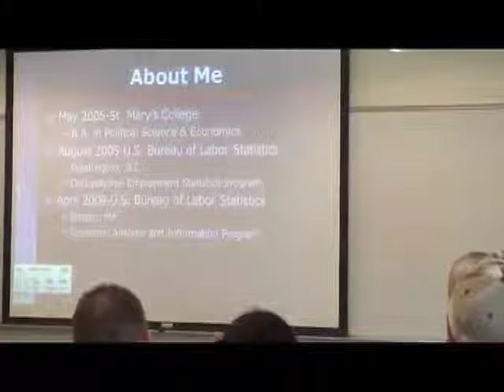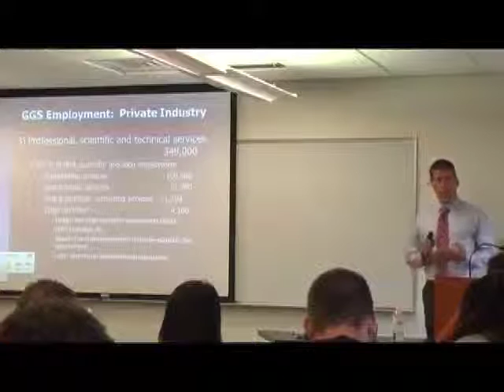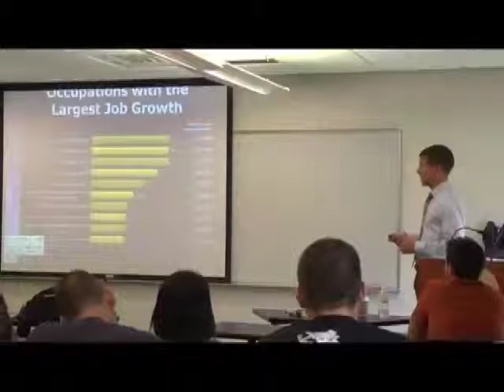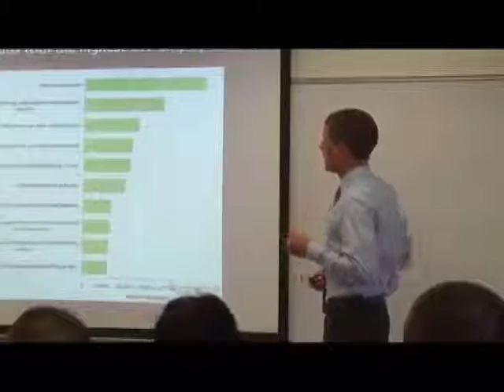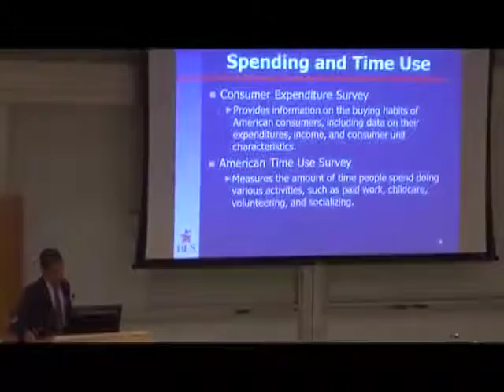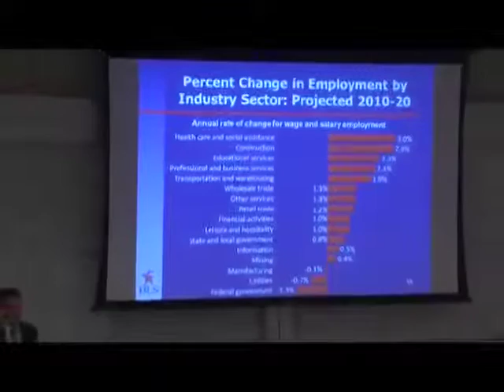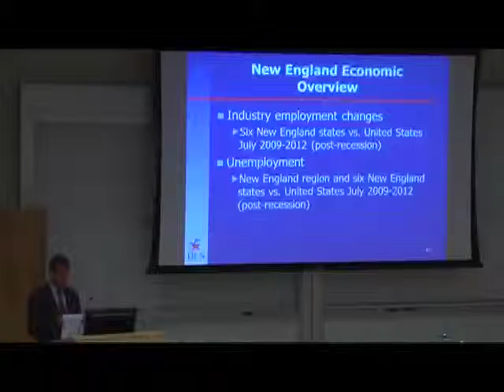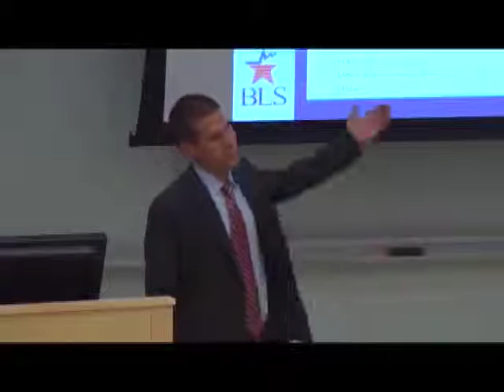Business Department Speakers